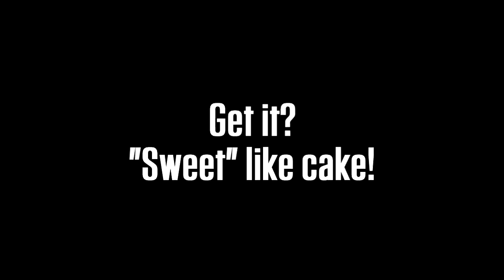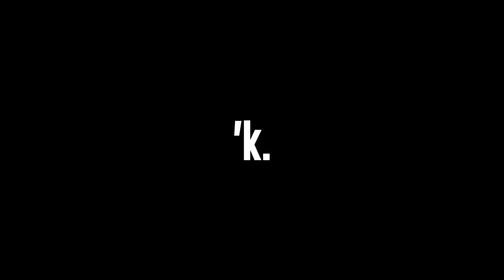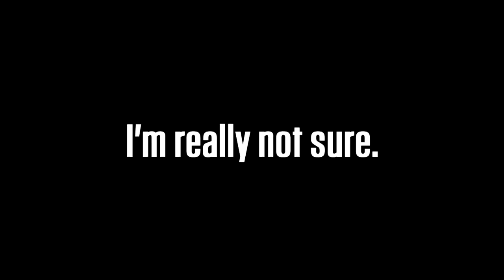Let's Play DeltaRune, Katz Plays | ep 6 | Tastes like Friendship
Why spend time designing machines to kick ass when you can get the good guys to do it for you! Lancer, you GENIU- uh, oh, nevermind.

When this game started, I didn't really care for Lancer to much. But by this point in the game, the little doof really started to grow on me. It's entirely because of how Suzie and him get along. They're so cute!